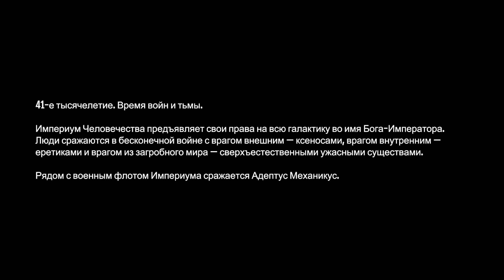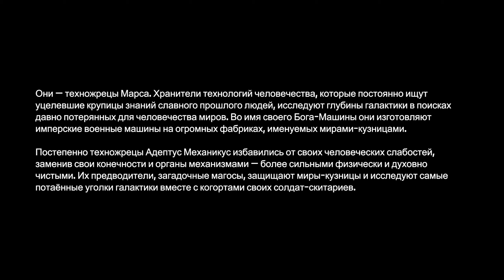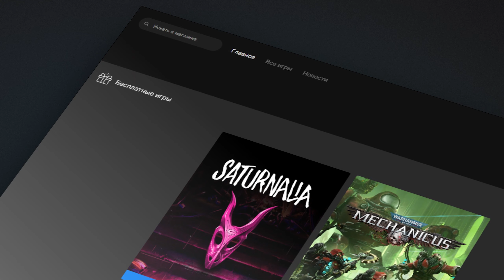ЭПИЧНАЯ НЕДЕЛЯ - Warhammer 40,000: Mechanicus | Бесплатная раздача EGS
Началась очередная Эпичная Неделя в Epic Games Store и на этой неделе у нас в раздаче - Warhammer 40,000: Mechanicus, Пошаговая тактическая стратегия по легендарной вселенной.
Забрать игру вы сможете совершенно бесплатно до 03 Ноября 2022 г.